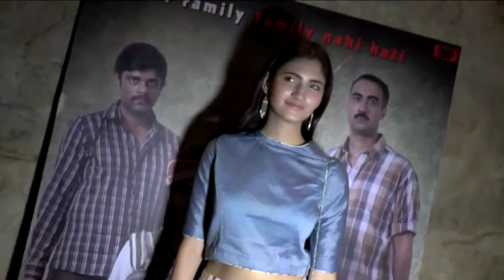CELEBS CATCH A SCREENING OF TITLI